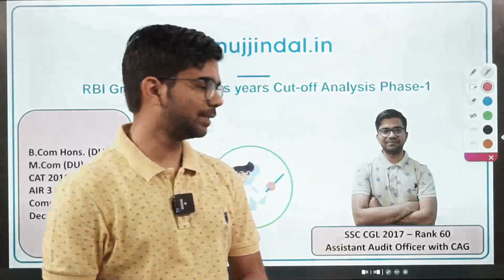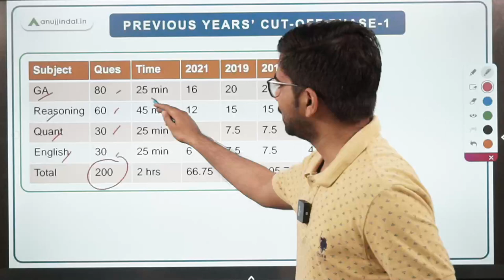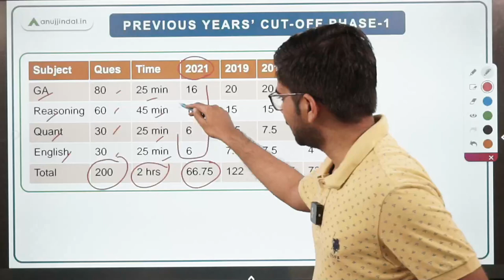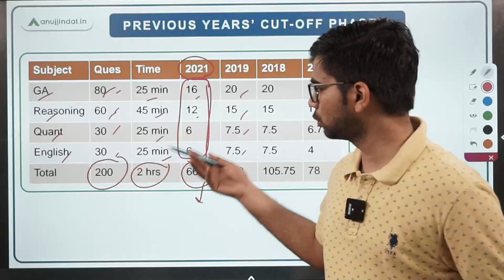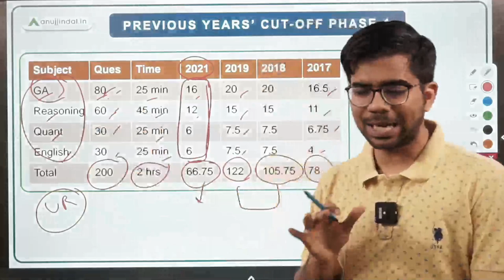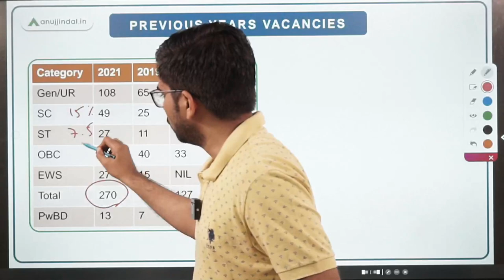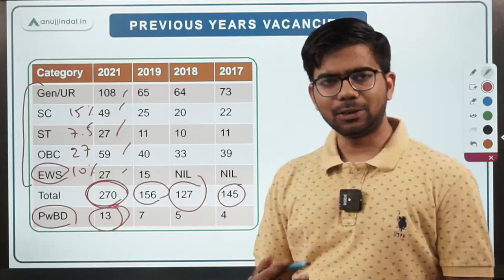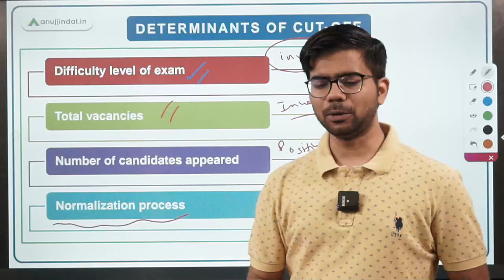RBI Cut Off Analysis | RBI Grade B Past Years Cut Off Analysis | Prelims Cut Off Analysis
In this session, I am going to discuss previous years' cut-offs RBI Grade B of Phase 1 examination. We will analyze the sectional cut-offs, the trend of the previous years, and how much you need to score in each section. We will also discuss previous years' vacancies for different categories. Finally, I will talk about factors affecting cut-off. This is going to be a very informative session and will give you a good insight into cut-offs for RBI Grade B Phase 1. Join me to take the benefit of this session. Happy learning!!!

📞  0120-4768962